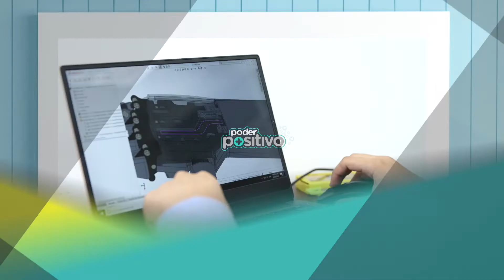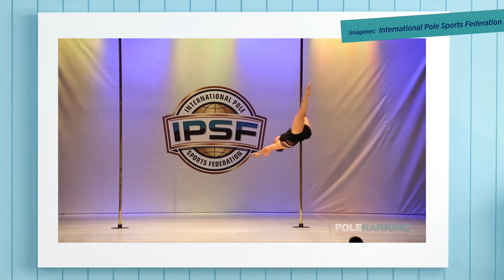Crean brazos de superhéroes para niños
Cambian vidas de menores de escasos recursos con prótesis de superhéroes.